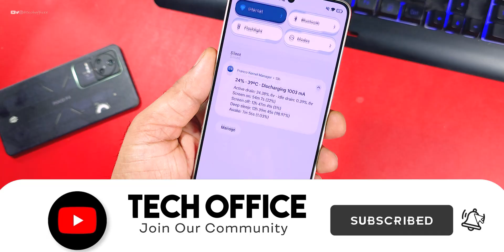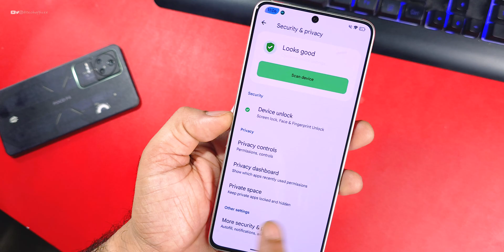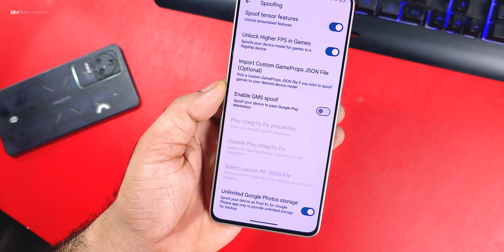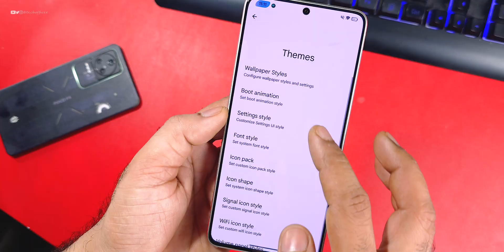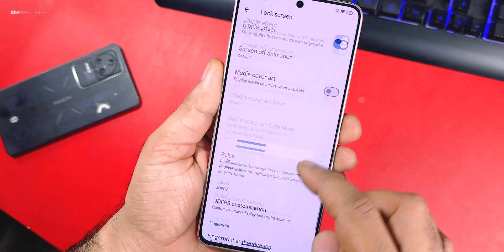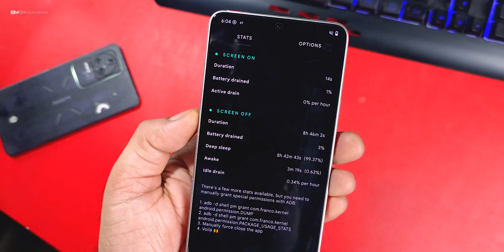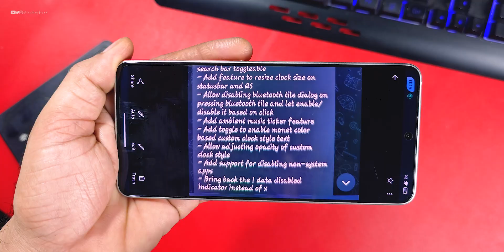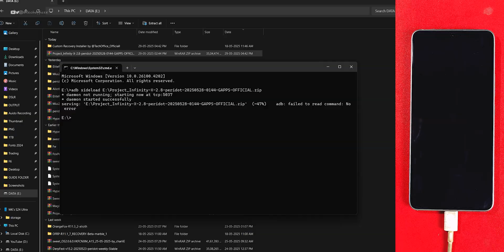Poco F6 : Project Infinity X 2.9 Review, Super Smooth & Performance, Integrity Pass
Cheers 😉

HyperOS
Custom ROM
Root
Ksu
Ksu next
Magisk
Apatch
Custom Recovery
BEST ROM
GAMING ROM
Theme
Official update
Tech office